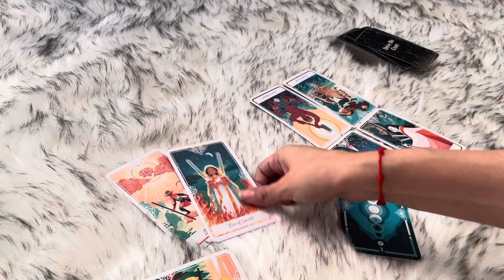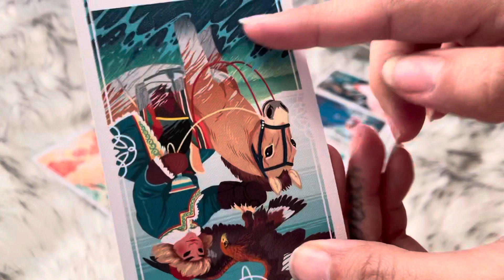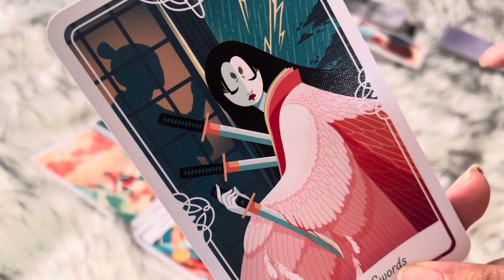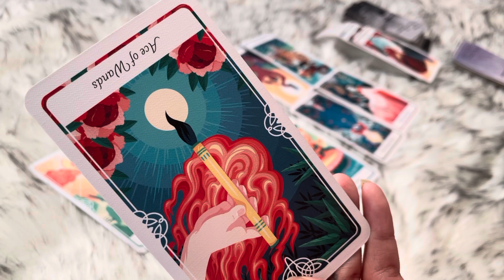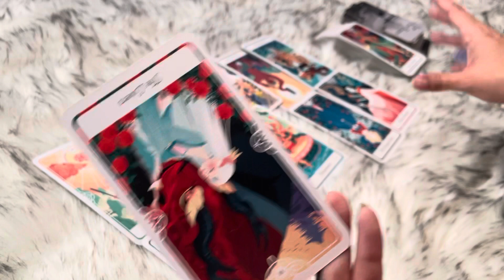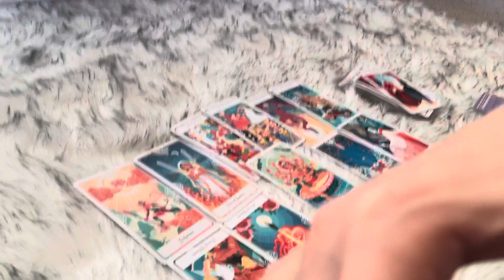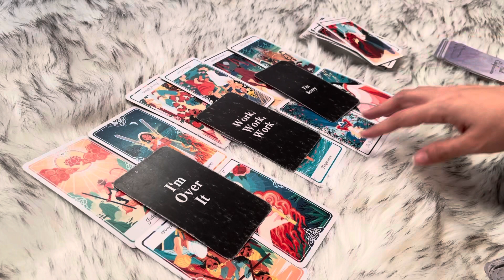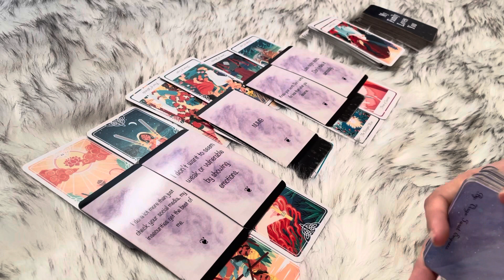LEO- YOU THINK THIS PERSON DOESN’T TRY HARD ENOUGH.. BECAUSE THEY DONT! APRIL 2021 weekly love tarot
Follow me on a personal level:
Instagram.com/ashleyybar